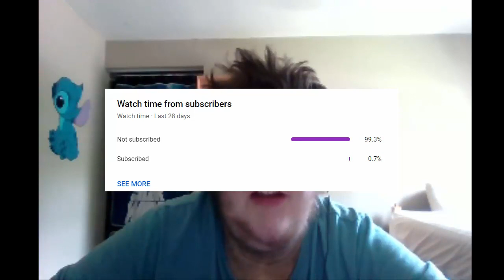I want feedback on this channel